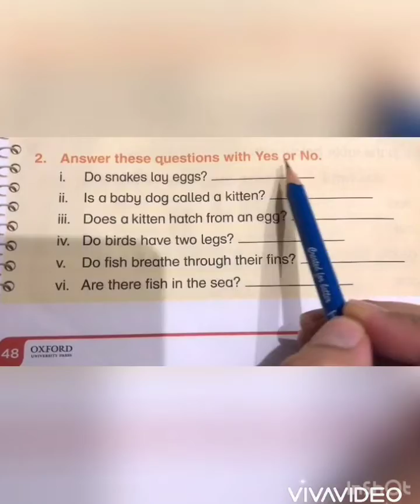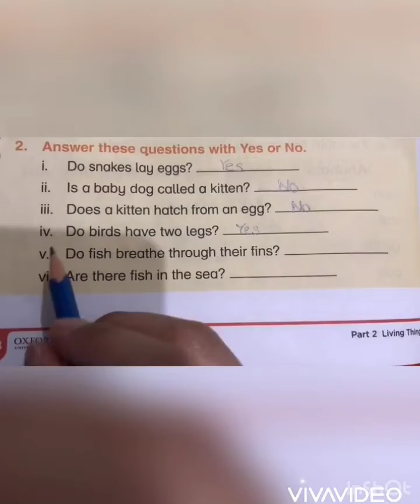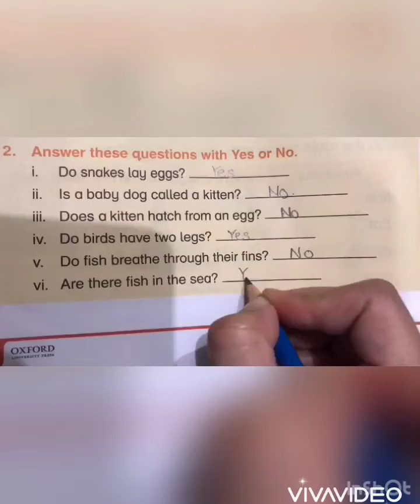Oxford Science 1 (Unit5)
Pg#48 (Q#2)